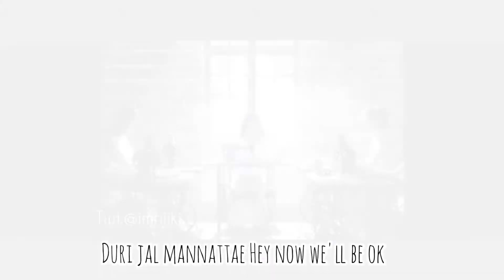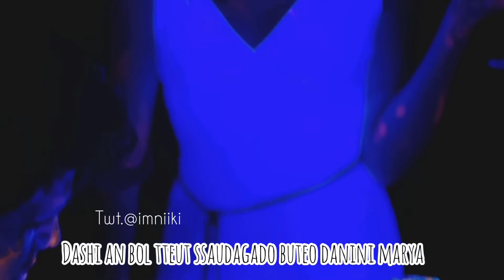FMV RED VELVET FT NIKI MINAJ - PSYCHO with LYRICS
This is fan make vidios' i love rv and niki minaj
Clip on vidios is NIKI ZEFANYA ( Indigo )

Ddt for my special bestfrends, 19Seulgi! This is ur gift birthday bb💗